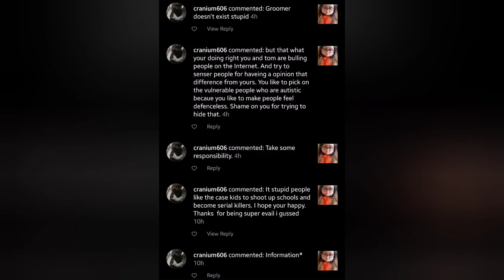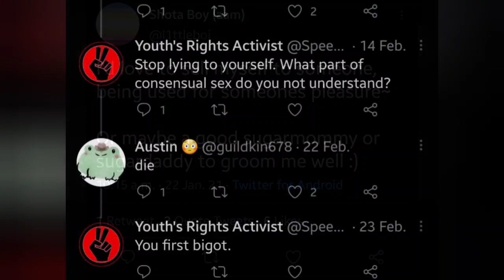pedos on YouTube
this being harassed by pedophiles online